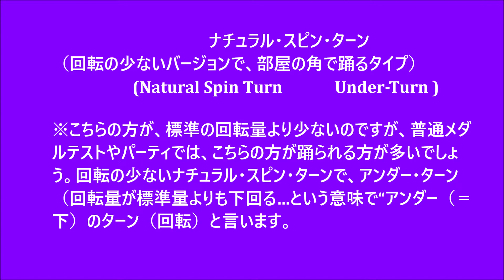社交ダンス ステップ辞典 ワルツ ナチュラル・スピン・ターン（アンダー・ターン）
同好会で新しいステップを習ったり、メダルテスト受験で新しいステップが出てきて分からなかったり、教師試験で方向などを細かく勉強したい時などに、辞書の様に検索してみて頂くと嬉しい動画です。ステップ辞典です。ご活用くださいませ。スタンダード（モダン）、およびラテンの合わせて合計１０種目は勿論のこと、シャッセルンバ、ジルバ、ブルース、マンボなども完備しています。